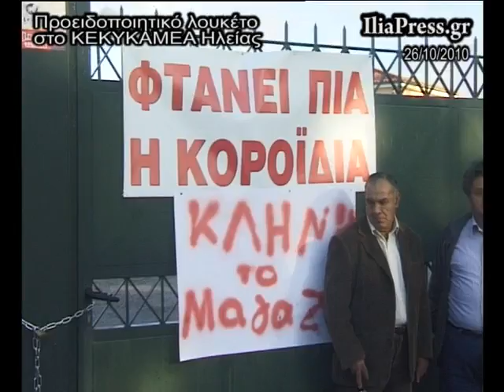ΕΚΛΕΙΣΑΝ ΠΡΟΕΙΔΟΠΟΙΗΤΙΚΑ ΤΟ ΚΕΚΥΚΑΜΕΑ ΗΛΕΙΑΣ